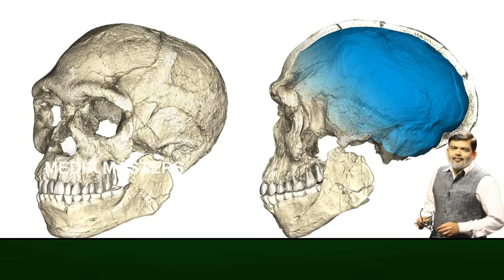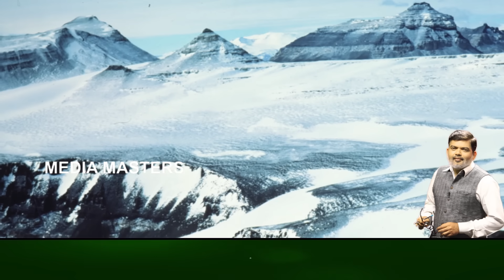ಹಾರುವ ಊರನ್ನೇ ಕಟ್ಟಿದ್ರಾ ಆ ಪುರಾತನ ನಾಗರಿಕತೆಯ ಜನಾ..? ಎಲ್ಲಿ ಹೋಯ್ತು ಗೊತ್ತಾ ಆ ಅದ್ಭುತ ನಗರ..? The lost city